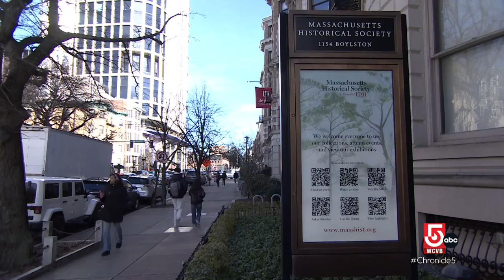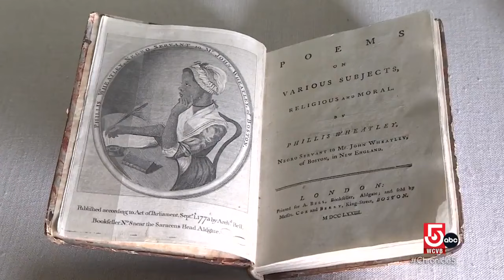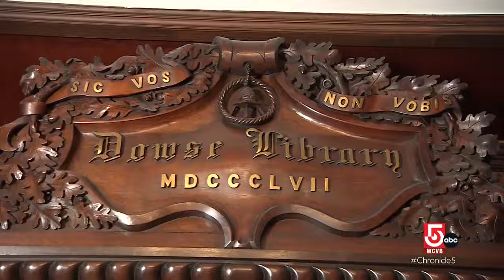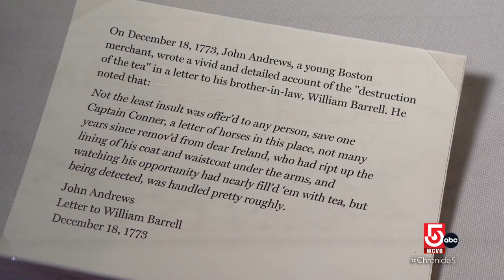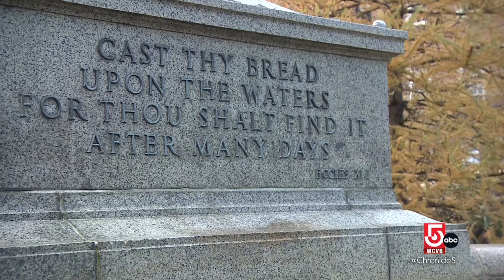Pieces of Boston's history are hidden in plain sight